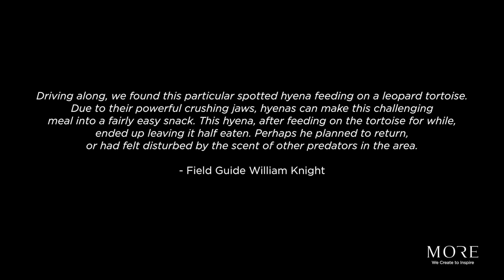Madikwe Safari Lodge - The Tortoise And The Hyena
"Driving along, we found this particular spotted hyena feeding on a leopard tortoise. Due to their powerful crushing jaws, hyenas can make this challenging meal into a fairly easy snack. This hyena, after feeding on the tortoise for while, ended up leaving it half eaten. Perhaps he planned to return, or had felt disturbed by the scent of other predators in the area." - Field Guide William Knight

Video: Field Guide William Knight